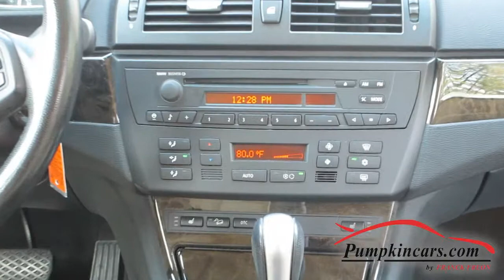2007 BMW X3 3.0 SI Pano Roof, 66k Miles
PREMIUM PACKAGE AND PANORAMIC MOON ROOF ** 4 NEW PIRELLI TIRES ** 1 MONTH/1,000 MILE WARRANTY ** Graphite Exterior with Black FULL LEATHER Interior ** COLD WEATHER PACKAGE with Heated Steering Wheel, HEATED Front and Rear Seats, Xenon Headlights, Roof Rack, Privacy Glass, CD Player + MP3, BMW Assist, Power Seats ** 6-Cyl, 3.0 Liter Engine, Traction and Stability Control, Cruise Control, Telescoping Wheel, Power Locks, Power Windows, and more! ** Visit us and test drive this PRISTINE SUV today.